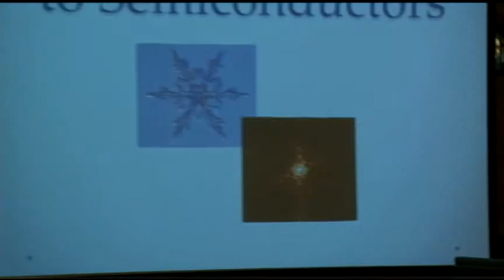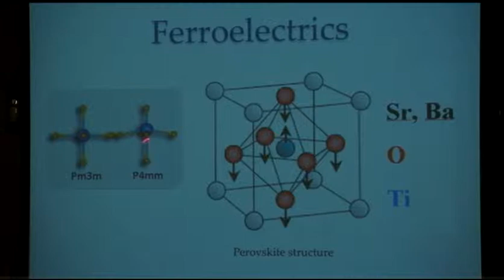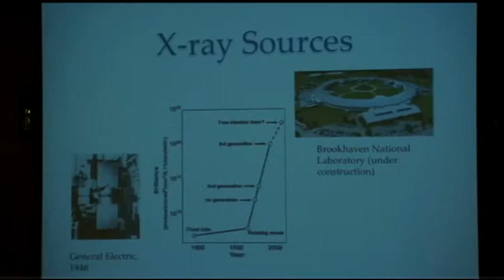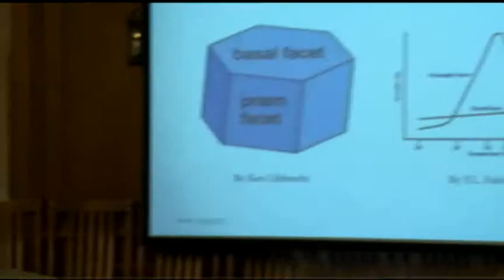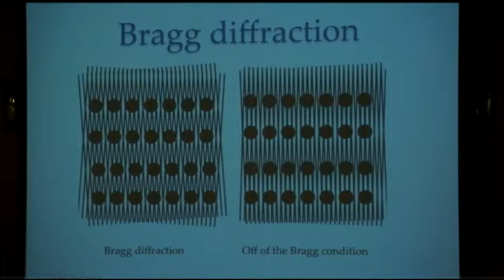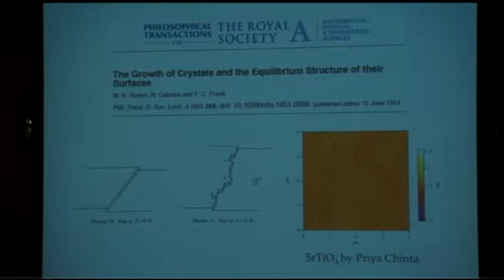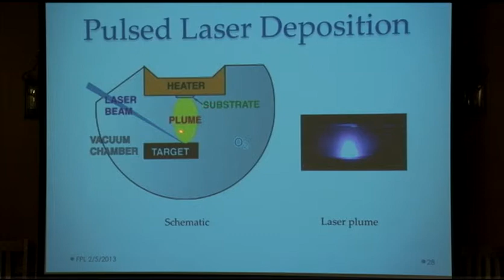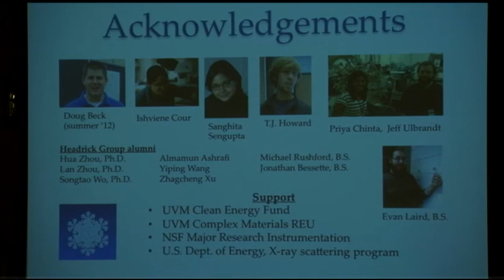From Snowflakes to Semiconductors - Full Professor Lecture by Randy Headrick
Dr. Randall Headrick gives a talk entitled " From Snowflakes to Semiconductors"  as part of the College of Arts and Sciences Full Professor Lecture Series.  Randall Headrick  has been a faculty member at the University of Vermont since 2001.  His research interests are in the areas of thin film materials and the synthesis and processing of materials relevant to information technology and consumer electronics.  He has published over 60 journal articles and has received funding from the National Science Foundation and the U.S. Department of Energy.  He has taught courses in physics, nanoscience, and materials science.  He currently serves as the program director for UVM's Materials Science graduate program. The abstract of the talk is as follows. Crystallization is the name for processes by which atoms and molecules organize themselves into patterns ranging from simple to intricate.  In modern science and technology, the natural processes behind crystallization are harnessed to produce useful materials, and these processes are visualized at the mesoscopic scale.  As traditional materials (such as silicon) approach their ultimate limits of performance at an exponentially increasing rate, there is a great need to develop new functional materials and improved processes.  Professor Headrick will give a brief description of several classes of materials of current interest.